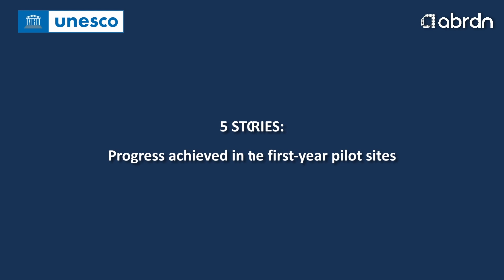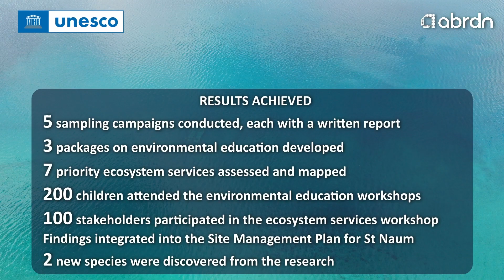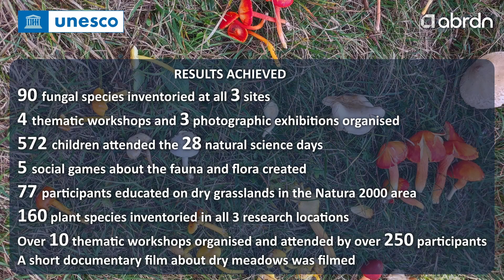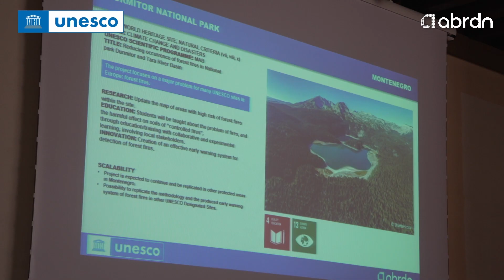Promoting sustainable development through UNESCO’s programmes and sites | First year cycle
UNESCO designated sites have the potential to act as pilot sites for innovative groundbreaking solutions, aimed at promoting sustainable development. This video showcases the results of the first year cycle of the project under the partnership between UNESCO and abrdn Charitable Foundation (aCF). The project, funded by the abrdn Charitable Foundation, was launched in early 2022.  Each year 5 sites are selected to conduct research, and promote education and innovative activities. It encapsulates a shared commitment from countries and stakeholders to contributing to a sustainable future by mobilizing the UNESCO’s scientific programmes – the Man and Biosphere (MAB) Programme, the Intergovernmental Hydrological Programme (IHP), and the Intergovernmental Oceanographic Commission (IOC) – and the extensive networks of UNESCO designated sites.”